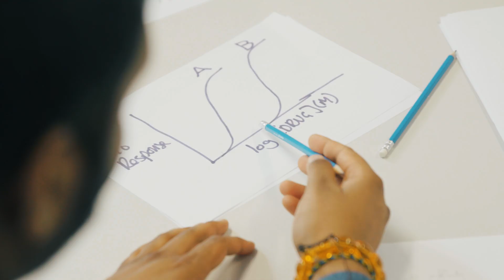Meet Krishna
A Neuroscience student in the School of Physiology, Pharmacology & Neuroscience